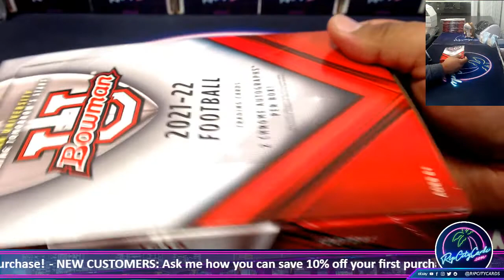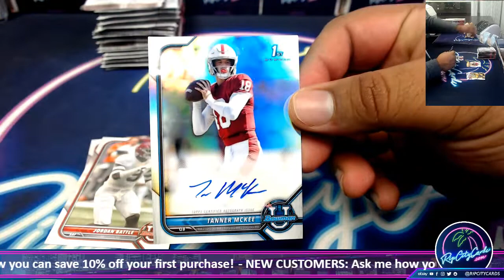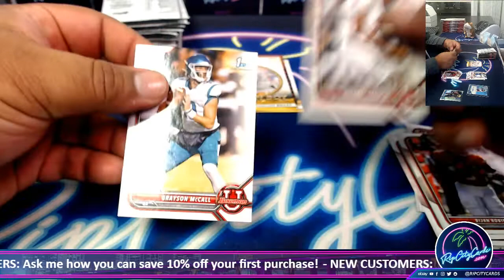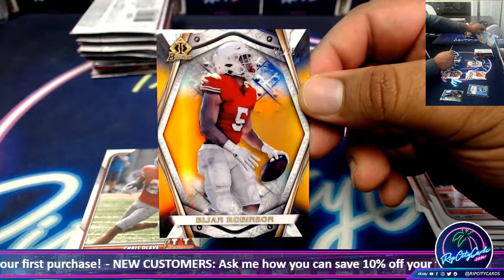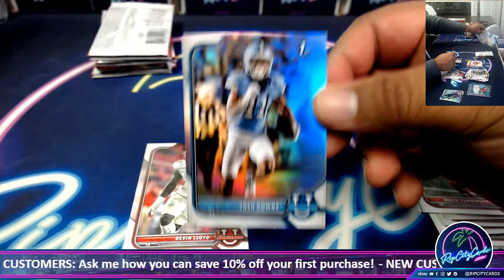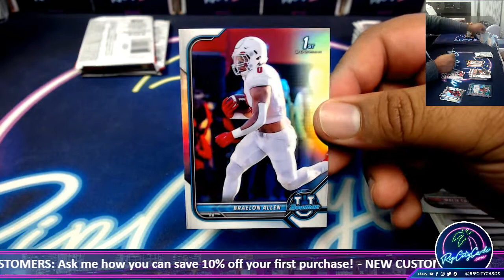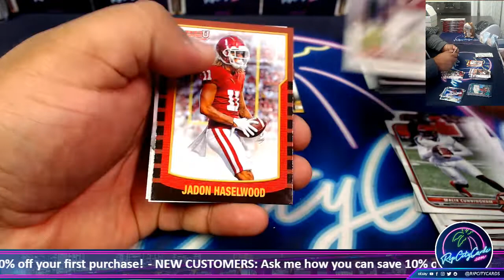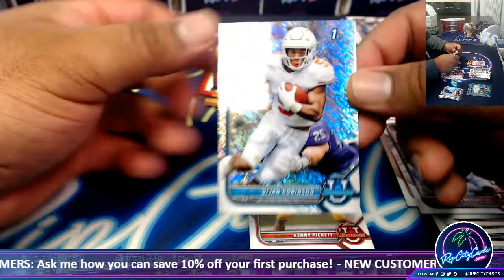2022 Bowman University Football Hobby Box - SP